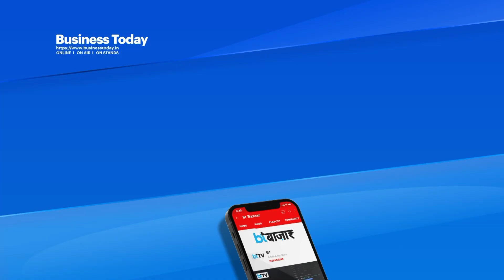Stocks को कितने लंबे समय तक होल्ड करना चाहिए?